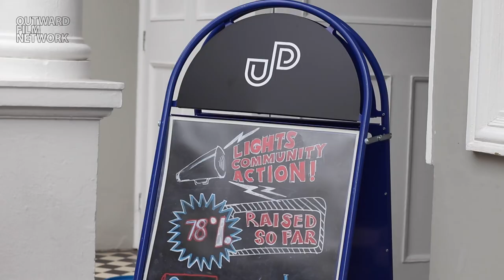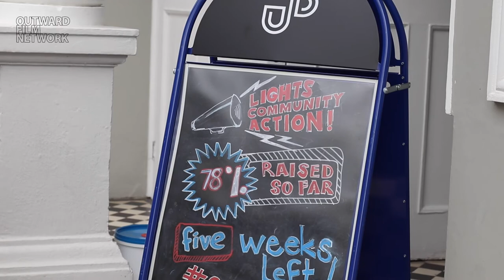Cinema Tours #03: The Ultimate Picture Palace (UPP) - Oxford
Outward Film Network are proud and privileged to present our series of UK cinema tours, focusing on unique and independent cinemas that provide essential community spirit and innovative programming. Indie cinemas are the lifeblood of emerging filmmakers and showcase a diverse range of films from all over the world.

In episode three, we spend time with The Ultimate Picture Palace (UPP) in Oxford. Our sincere thanks to Tom Jowett and Micaela Tuckwell for spending time with us and for their fascinating insights into the challenges of keeping an indie cinema relevant and thriving.

In the age of streaming and multiplexes only driven by short-sighted box office returns, indie cinemas preserve the soul of film. They are valuable spaces for the artistic integrity of cinema and therefore for its continued growth.